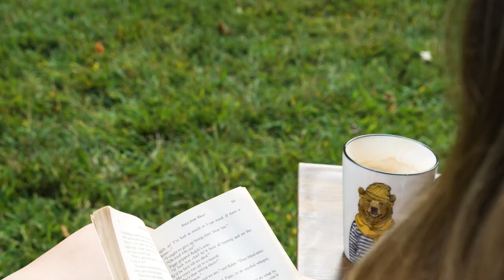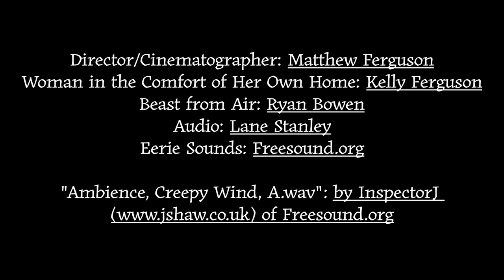The Beast from Air | Short Film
This is a small project I completed for my Single Camera 2 course at Middle Tennessee State University. The film focuses on mostly diegetic sound, using some non-diegetic ambient noises to elicit certain emotions.

Director/Cinematographer: Matthew Ferguson
Woman in the Comfort of Her Own Home: Kelly Ferguson
Beast from Air: Ryan Bowen
Audio: Lane Stanley

Sounds
Eerie Sounds: Freesound.org

Camera Used: Panasonic LUMIX G85